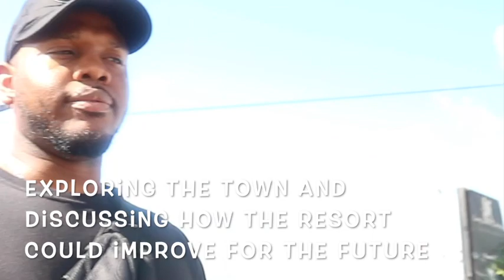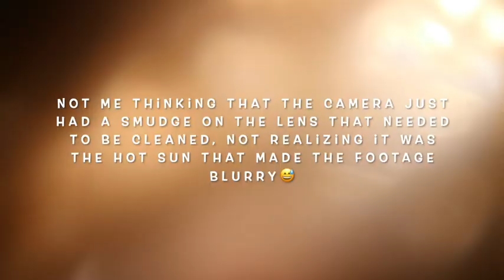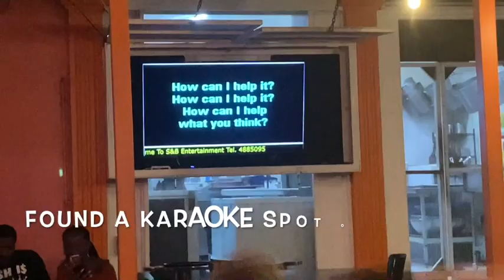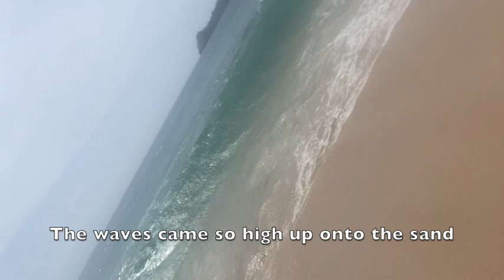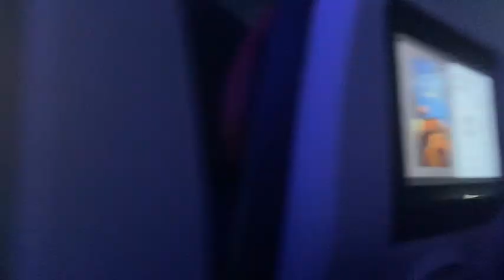Baecation in St. Lucia || STARFISH RESORT (Review) 🌺 || HURRICANE BRETT?? 🌀 || SWOLLEN LIPS 👄??